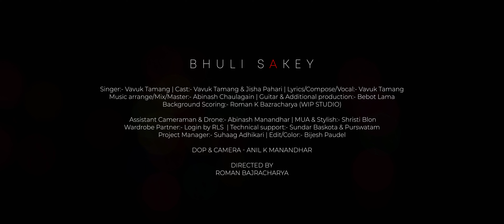BHULI SAKE - VAVUK TAMANG || OFFICIAL MUSIC VIDEO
“Bhuli Sakey” introduces Vavuk Tamang’s musical journey with his debut single under AV Records.

AUDIO CREDITS:

Lyrics/Compose/Vocal:- Vavuk Tamang

Music arrange/Mix/Master:- Abinash Chaulagain

Guitar & Additional production:- Bebot Lama

Background Scoring:- Roman Bajracharya (WIP STUDIO)

VIDEO CREDITS:

Director:- Roman Bajracharya

Cast:- Vavuk Tamang & Jisha Pahari

Supporting actor:- Raman Shrestha, Aayush Yonjan & Suhaag Adhikari

MUA & Stylish:- Shristi Blon

DOP & Camera - Anil K Manandhar

Assistant Cameraman & Drone:- Abinash Manandhar

Edit/Color:- Bijesh Paudel

Wardrobe Partner:- Login by RLS

Technical support:- Sundar Baskota & Purswatam

Project Manager:- Suhaag Adhikari

Marketing Manager:- Nawang Hyolmo

Special thanks to Raman Shrestha, Saurav Sapkota, Suzal Lama, Aayush Yonjan and all others who contributed to this project.